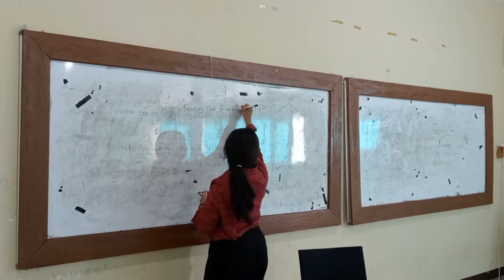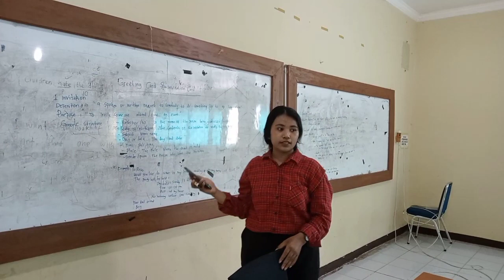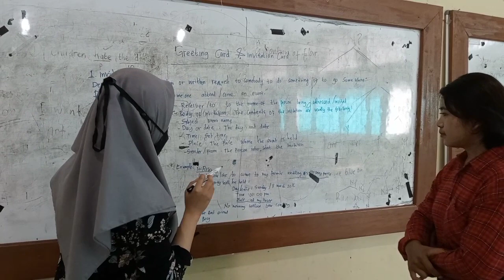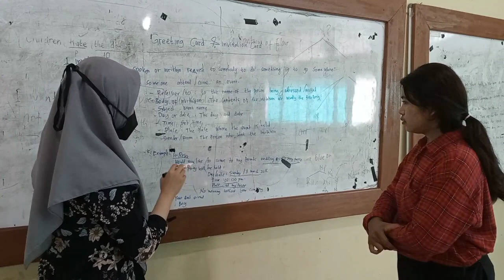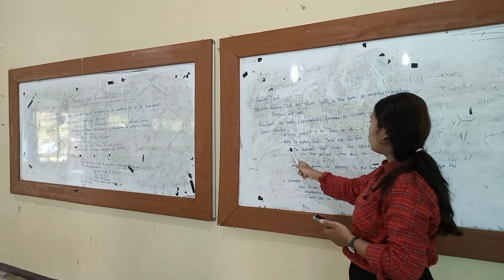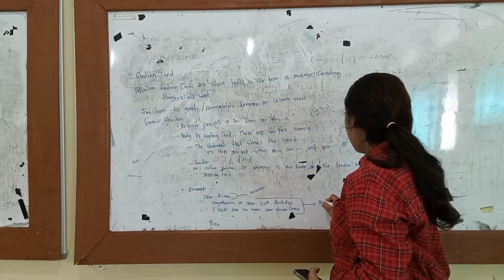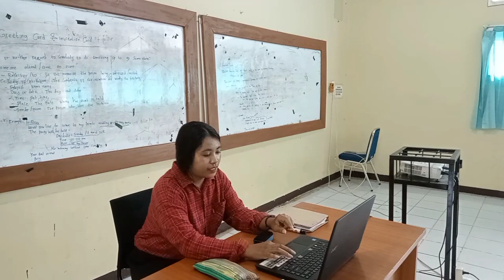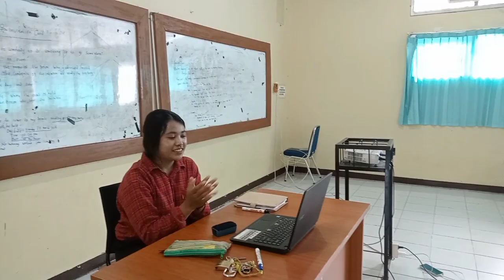TESOL Method || Dela Kristina Sagala || Dr. Fortunasari, S.S., M.A.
Class 8
Chapter IV: You are Invited!
Semester Project